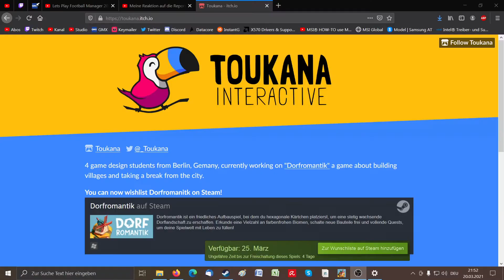DORFROMANTIK *01* Dorf ich's euch vorstellen? :)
Valvoorik presents: Lets Play DORFROMANTIK - Pre Release!!
DORFROMANTIK:
★ SELBST SPIELEN: s.team/a/1455840
★ GENRE: Gelegenheitsspiele, Indie, Simulation, Strategie, Early Access
★ ENTWICKLER/PUBLISHER: Toukana Interactive
★ PRÄSENTATION: Lets Play, kommentiertes Gameplay auf Deutsch/german, PC Game
★ ZUSATZINFOS: Dorfromantik ist ein friedliches Aufbauspiel, bei dem du hexagonale Kärtchen platzierst, um eine stetig wachsende Dorflandschaft zu erschaffen. Erkunde eine Vielzahl an farbenfrohen Biomen, schalte neue Bauteile frei und vollende Quests, um deine Spielwelt mit Leben zu füllen!
Übrigens: Das Spiel ist noch nicht erschienen. Ich spiele also eine Pre Release Fassung!
★ Viel Spass! - Euer Valvoorik :^)